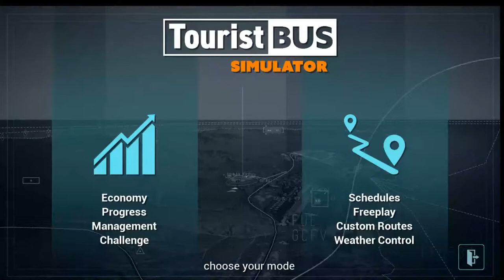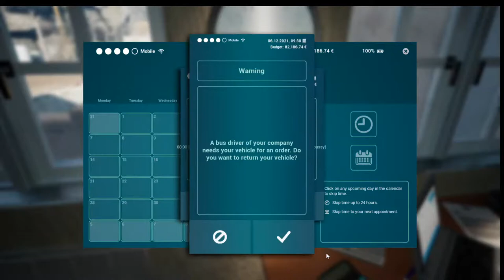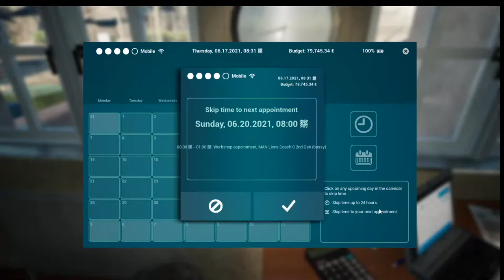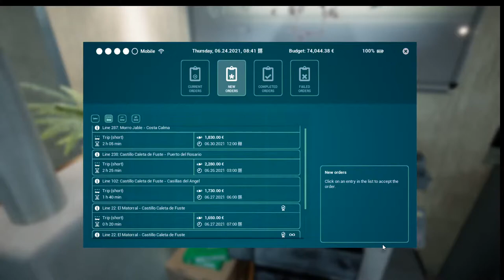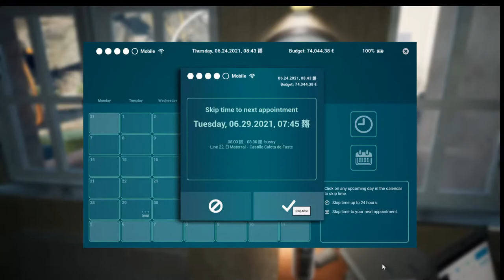tourist bus sim